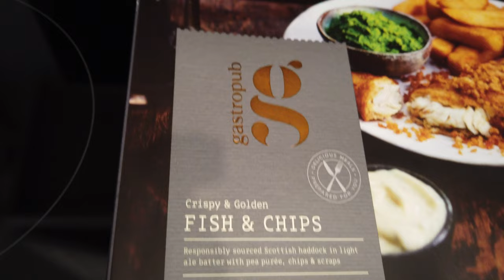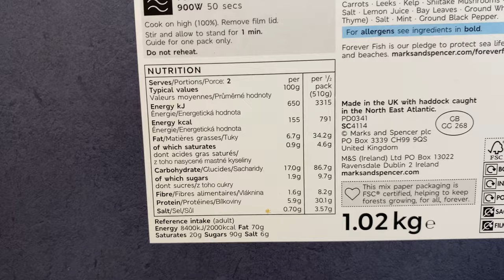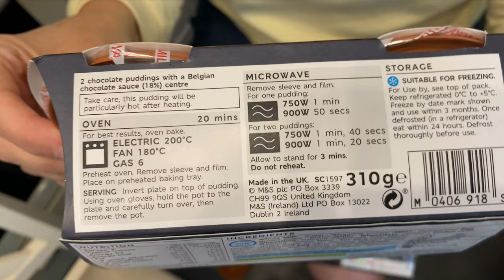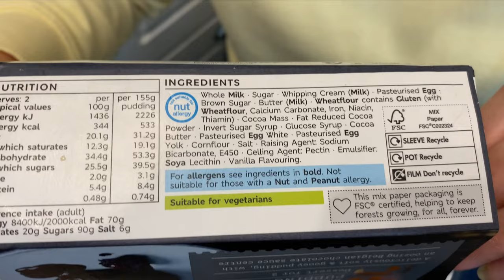Marks & Spencer Meal Deal FISH & CHIPS for 2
Mark's & Spencer's meal deal for 2 £12.00, is our latest vlog that we bring you, and there is plenty of food in this deal guys.
Take a look and see what you think and what we thought.